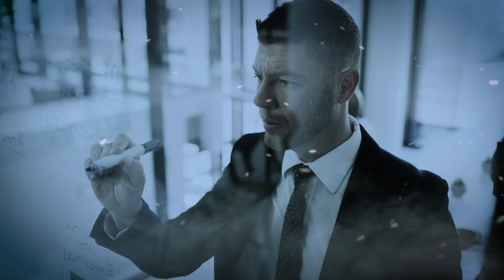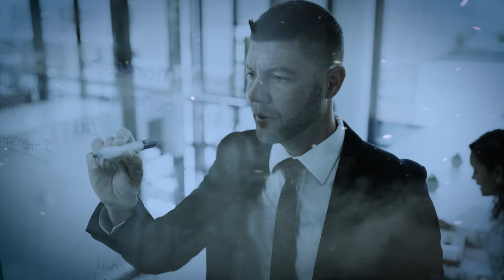कुलधरा में भूतों ने मचाया उत्पात, सरकार भी घबराई लगाया प्रतिबंध। bhutiya village.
Kuldhara Village - World's most HAUNTED Village | कुलधरा गांव की भूतिया कहानी और इतिहास | Ghost Town
This video is based on my trip to Kuldhara rajasthan ghost town(कुलधरा गांव) in Jaisalmer and I will be telling about Kuldhara village story(कुलधरा गांव की कहानी) and also mysteries of Kuldhara gaon(कुलधरा गांव राजस्थान का रहस्य). Kuldhara gaon Rajasthan is a haunted place near Jaisamer(कुलधरा जैसलमेर) and not only I have discussed about Kuldhara rajasthan ghost town story(कुलधरा गांव का वीडियो) but also Kuldhara history in Hindi(कुलधरा गांव का इतिहास).  Kuldhara gaon jaisalmer(कुलधरा राजस्थान गांव) is considered on of the most haunted places in the world and there is a Kuldhara horror story which talks about Salam Singh, the minister of Jaisalmer. You will also find some Kuldhara village night vlog or Kuldhara night stay videos on youtube but we covered it in the day time. This Kuldhara vlog(कुलधरा कहानी) also tells about Kuldhara movie shots(कुलधरा फिल्म/कुलधरा मूवी/कुलधरा गांव की फिल्म) that are been picturized here and this Kuldhara gaon ki video will clear all your facts about Kuldhara rajasthan. People also search for Kuldhara rajasthan ghost town kannada but as I am well versed in Hindi, so this video tells Kuldhara Village story in Hindi(कुलधरा गांव की भूतिया कहानी). Not only this but I have also shown the road to Kuldhara(कुलधरा रोड), to show you how to reach there.

Kuldhara is known to be an abandoned village in Jaisalmer district of Rajasthan. Established way back in the 13th century, it was once known to be a prosperous village inhabited by Paliwal Brahmins. It is said to be abandoned by the early 19th century for quite a few reasons. Some say, its possibly because of dwindling water supply or an earthquake, while as per local legends, it was due to atrocities by the Jaisalmer State's minister Salim Singh. Over a period of many years, Kuldhara has actally acquired a reputation of a haunted site, and the Rajasthan Government finally planned to develop it as a tourist place in the 2010s.

By the year 1815, most of the wells in Kuldhara village actually dried up. By 1850, only the step-well and 2 other deep wells were known to be functional. When S. A. N. Rezavi took a survey of the village in the 1990s, the only water which remained at the site was stagnant water at a few portions of the dried-up river bed. It is considered that the dwindling water supply would have significantly reduced agricultural productivity, without a corresponding reduction in tax demands from the Jaisalmer State. This may have forced the Paliwals to abandon the Kuldhara village. A local legend claims that Salim Singh, who was known to be the cruel minister of Jaisalmer, levied huge taxes on the village, leading to its decline.

As mentioned earlier, the historical records say that the population of Kuldhara village declined gradually: its estimated population was known to be around 1,588 during 17th-18th century; around 800 in 1815; and 37 in 1890. However, as per legend claims the village was abandoned overnight. According to this version of the legend, the minister Salim Singh was said to be attracted to a beautiful girl from the village. He sent his guards to forcing the villagers to hand over the girl to them. The villagers asked the guards to come back next morning, and abandoned the village overnight. Another version claims that 83 other villages in the same area were also abandoned overnight.